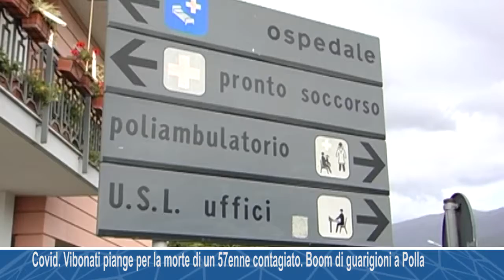Covid. Vibonati piange per la morte di un 57enne contagiato. Boom di guarigioni a Polla